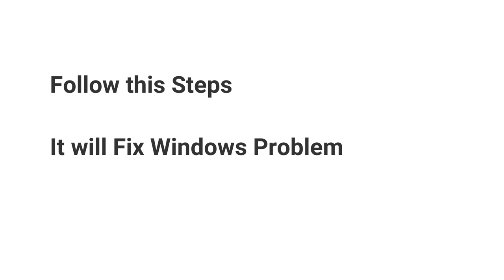Fixing c stage 2 windows 10 stuck || Fix C Stage 4 Problem in Windows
fixing c stage 1 windows 10 stuck pc, fixing c stage 1 windows 10 stuck laptop, fixing c stage 1 windows 10 stuck hindi, how to, how to stop fixing c stage 1 in windows 10, how to stop disk checking

👆👆Click on  link above to JOIN Group👆👆
@Being Actual